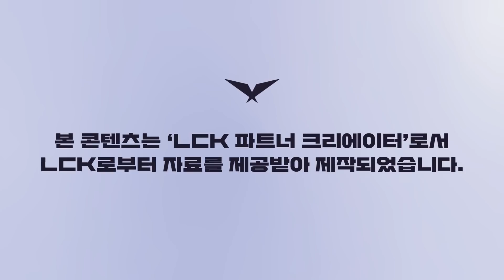LEC가 놀라고 LPL이 두려워하는 브리온 왕국｜롤챔스 리액션 Ep.6 [강퀴]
본 콘텐츠는 'LCK 파트너 크리에이터' 로서
LCK로부터 자료를 제공받아 제작되었습니다.